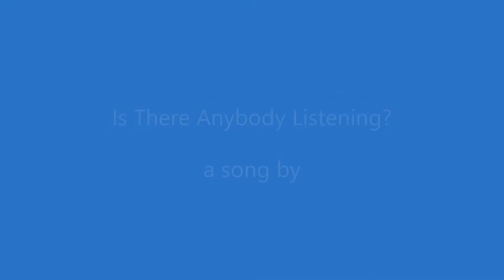Is There Anybody Listening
Track 7 from the collection "Simple Faith, Simple Songs".
Basically, my own story this time ...

Photography again by Meredith J Hudson.